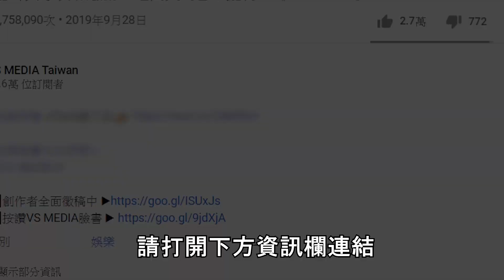老外來台8年發現台人超有錢？菜市場阿婆精品包塞蔥好奢侈！｜VS MEDIAｘ@alizabethlin